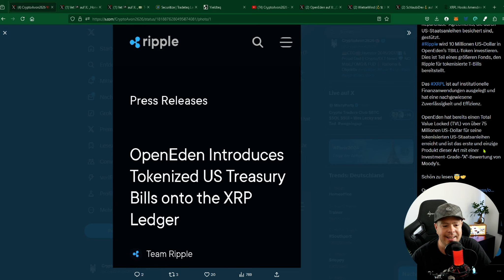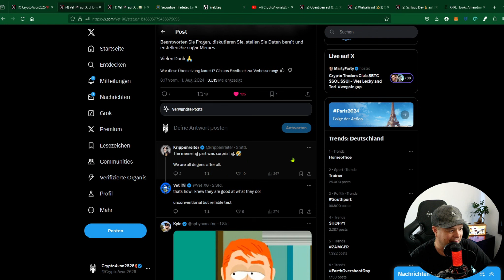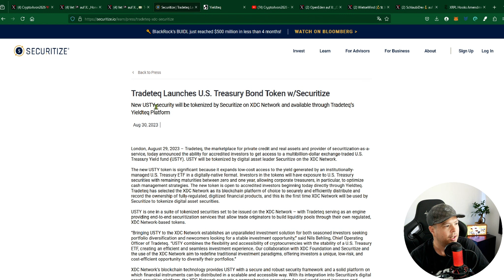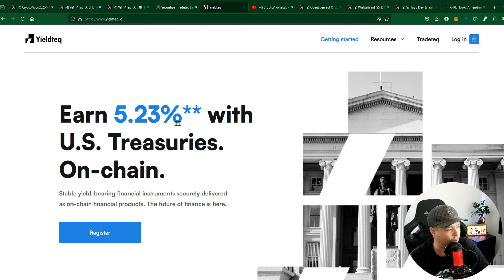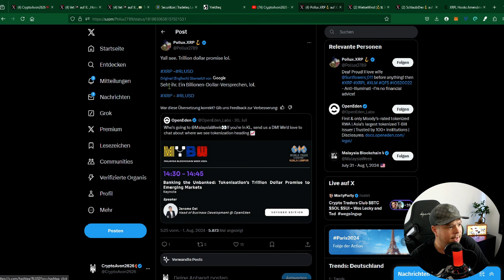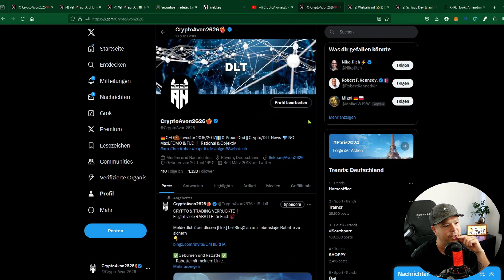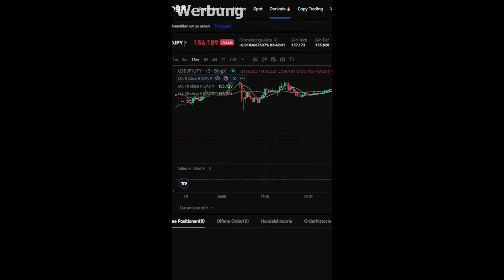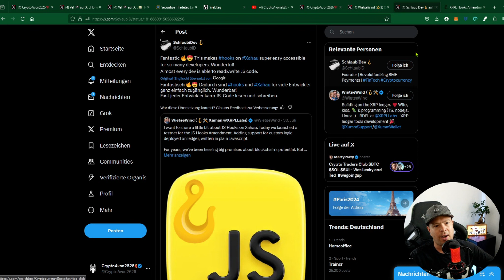XRP mit 0.1%! Eine Billion reicht nicht mahl annähernd! XRPL ist bereit für DeFi & Tokenisierung!?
In dieser Folge sprechen wir über OpenEdens Einführung von tokenisierten US-Staatsanleihen auf dem xrp Ledger (xrpledger ).
Mit einem Total Value Locked (TVL) von über 75 Millionen US-Dollar und Unterstützung durch Ripple, das 10 Millionen US-Dollar in OpenEdens TBILL-Token investiert, steht das XRPL bereit für institutionelle Finanzanwendungen.
Erfahrt, wie diese Entwicklung den Markt verändern könnte!

▬▬▬ **Hardware Wallet** ▬▬▬

▬▬▬💱 **Meine bevorzugten Börsen**▬▬▬

▬▬▬**Weiterer Content**▬▬▬

📱 **Tretet meiner Telegram Gruppe bei:**

▬▬▬**Support & Spenden**▬▬▬

🚫 **Ich bin kein Finanzberater und meine Inhalte dienen nicht als Finanzberatung!**

▬▬▬ **Quellen & Zeitstempel** ▬▬▬